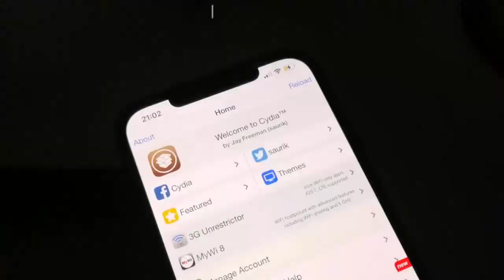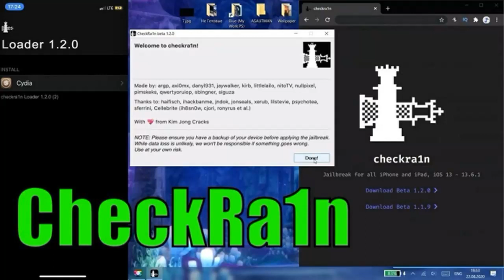JBreak for iOS 15 - 16.0.1 New CheckRa1n Jailbreak!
Checkra1n & Unc0ver no revoke jb for iphone 13 pro max 12 11 XS. CheckRa1n jailbreak ios 16 - no revokes cydia ios 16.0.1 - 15 release. Install Cydia tweaks iOS 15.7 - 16 to iOS 16.0.1 unc0ver 8 update.

All tweaks iOS 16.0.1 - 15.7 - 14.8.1 and other with Cydia! New Jailbreaking CheckRa1n iOS 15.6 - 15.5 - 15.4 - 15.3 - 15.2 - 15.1 on iphone. Unc0ver and checkra1n jailbreak done ios 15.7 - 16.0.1 tweaks works.

How to jailbreak ios 16 no altstore - cydia for ios 16.0.1 update! All tweaks iOS 15.7 / 16.0.1 to ios 12 and other using Sileo & Cydia! New unc0ver and checkra1n jailbreak done ios 16.0.1 to iOS 15 working.